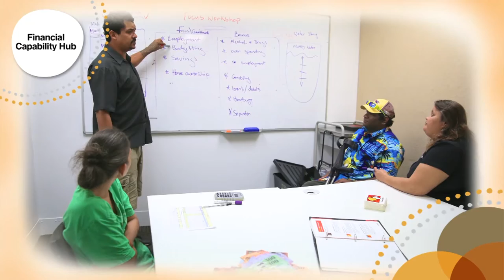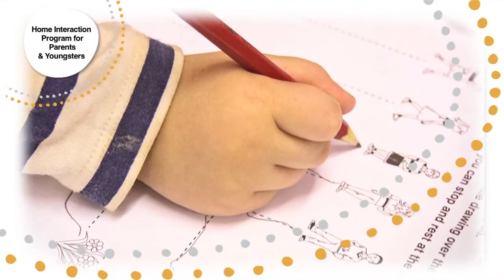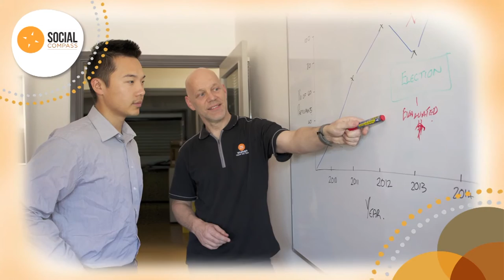Wunan at Work - March 2016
Watch this video to learn more about the great things Wunan is doing to drive socioeconomic change and improve the lives of Aboriginal people in the East Kimberley.